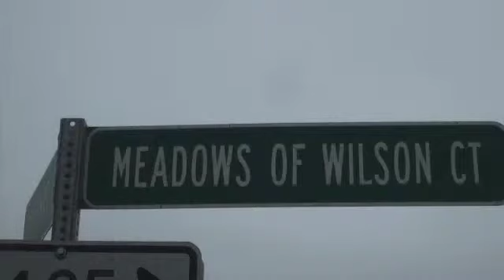103 Meadows of Wilson Ct Clifton Forge VA 24422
103 Meadows of Wilson Ct  Clifton Forge  VA 24422